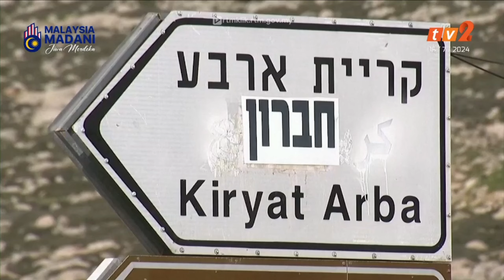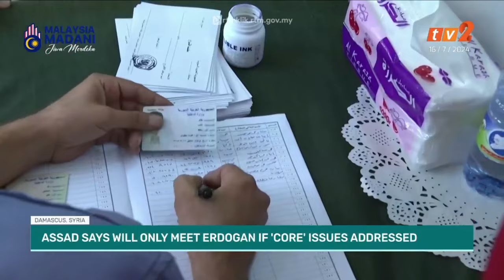16 JULAI 2024 – WORLD TODAY